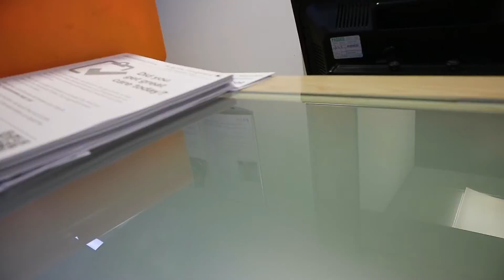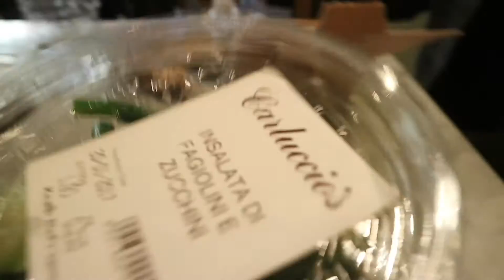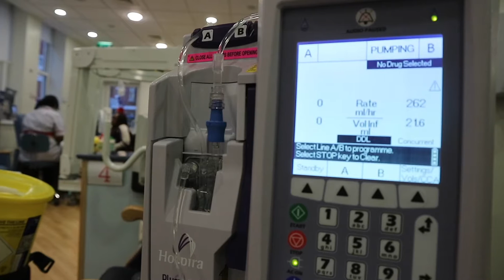Back to treatment| Cycle 13 (take two)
round 13 on treatment, 4 weeks off meant my body was fully detoxed and it hit me gard!